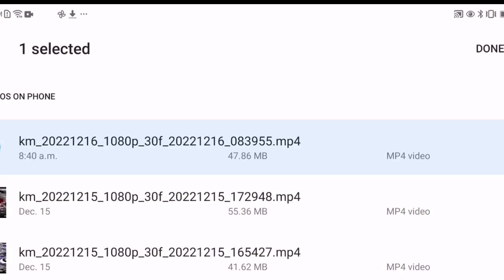Derp what the flip Effects Round 11